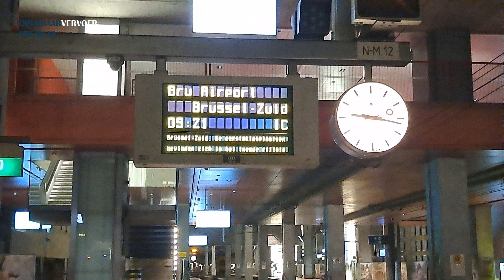150 jaar tram bij de LIJN in Antwerpen & Omgeleide IC Brussel naar Antwerpen Centraal 28 Mei 2023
Exact 150 jaar geleden, eind mei 1873, reed er voor het eerst een (paarden)tram door de stad Antwerpen, van de Meirbrug tot aan Berchem-kerk.  Klik hier om meteen naar dit gedeelte van de video te gaan

Wegens Werkzaamheden tussen Rotterdam Lombardijen en Zwijndrecht werd de IC Brussel vanaf Amsterdam Centraal omgeleid via Utrecht Centraal, 's-Hertogenbosch , Tilburg (Hier werd niet gestopt), Breda en verder via Noorderkempen naar Antwerpen Centraal e.t.c.
Je ziet een gedeelte van de IC Brussel aan het begin van deze video. Klik hier om meteen naar dit gedeelte van de video te gaan

Exactly 150 years ago, at the end of May 1873, a (horse) tram drove through the city of Antwerp for the first time, from the Meirbrug to the Berchem church. Click here to go directly to this part of the video

Due to work between Rotterdam Lombardijen and Zwijndrecht, the IC Brussels was diverted from Amsterdam Central via Utrecht Central, 's-Hertogenbosch, Tilburg (there was no stop here), Breda and further via Noorderkempen to Antwerp Central, etc. You can see part of the IC Brussels at the beginning of this video. Click here to go directly to this part of the video